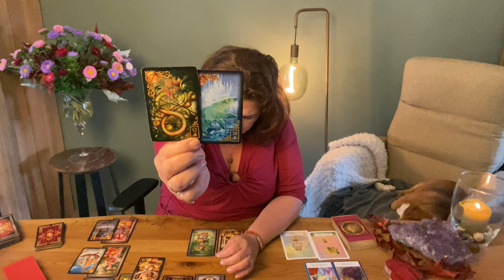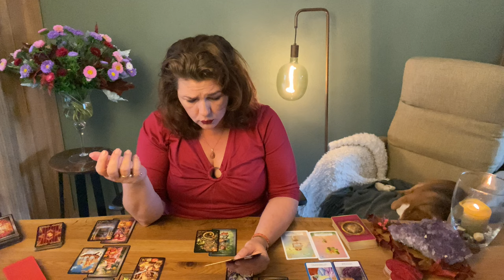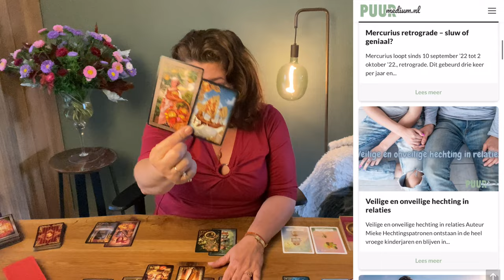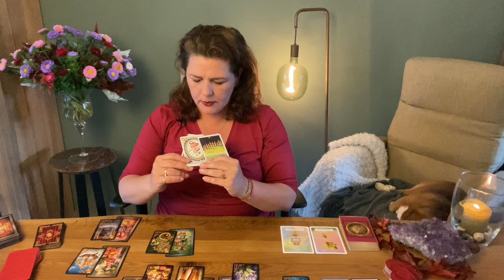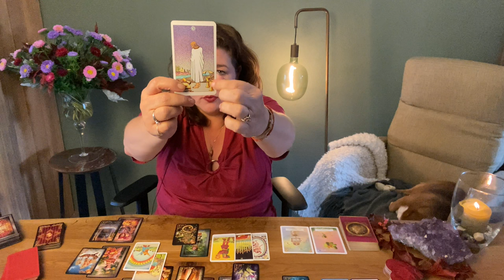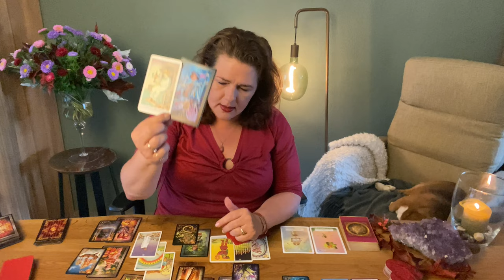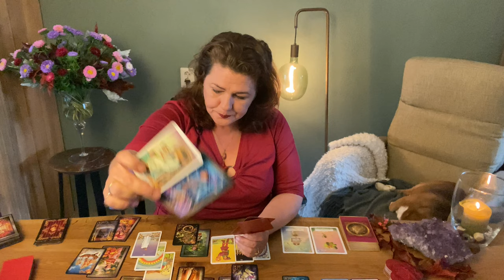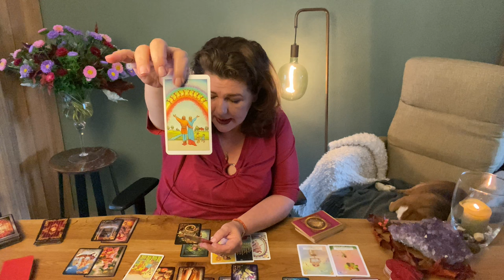♒️ Waterman Okt '22: 🔮Mystieke Waarheid✨, Les geleerd,🙌🏻 Laat controle los, Maak een gebaar🌹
⭐️Waterman Oktober 2022 -Tarot Astro reading: 🔮Mystieke Waarheid✨, Les geleerd,🙌🏻 Laat controle los, Maak een gebaar🌹r

tarot

Wil  jij weten wat Oktober 2022 voor jou zal brengen op het gebied van liefde, relaties, financiën, werk, Carriere, spirituele ontwikkeling? Mireille heeft door middel van haar tarot en Lenormandkaarten,  helderziende en vooruitziende waarnemingen als medium, paragnost voor alle sterrenbeelden bekeken.

Mireille vind het naast haar voorspellingen ook erg belangrijk om jou bewust te maken van je eigen invloed op zaken, de wet van aantrekking, manifesteren, visualiseren, het verhogen van je eigen trilling en het beïnvloeden van jouw mindset en het maken van eigen keuzes.

📌Lenormand leren duiden: bekijk ook de informatie-video op dit kanaal.